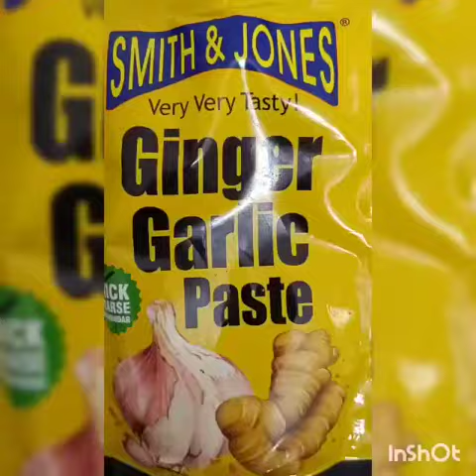Simple&Testy Chicken Fry...|||| Easy Chicken Fry Recipe 😋😋